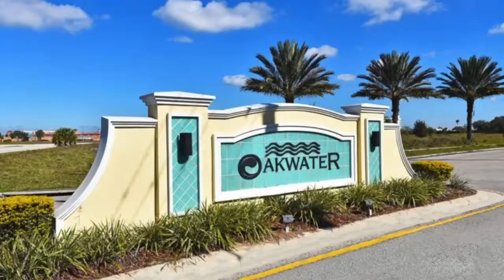Oakwater Resort - Orlando Florida - Epik Vacation Homes - Alquiler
Casas de Vacaciones en Orlando - Alquile Directo - Mejores Precios Garantizados - Orlando Florida - Epik Vacation Homes